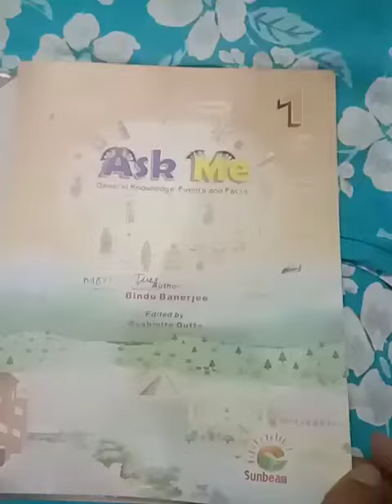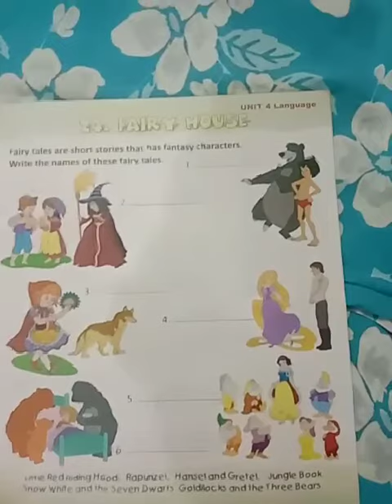CLASS I ( G.K. lesson 24)Half yearly